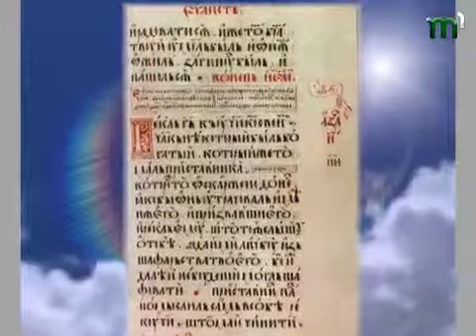Тиса-1.Православний календар 16 липня.